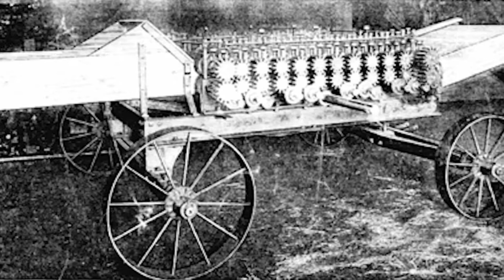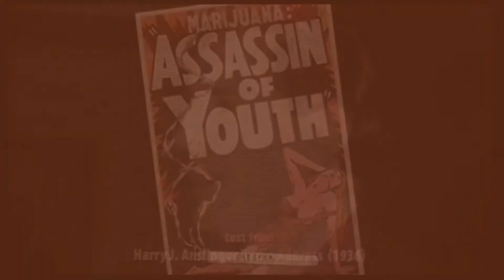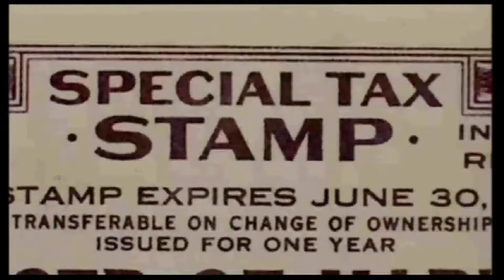The History of Hemp Prohibition in the US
This is a clip from "Hemp is Back" featuring Jeremy Klettke from Davis Farms of Oregon.